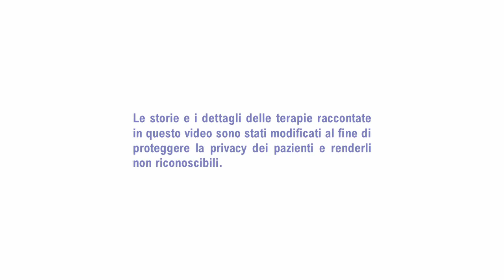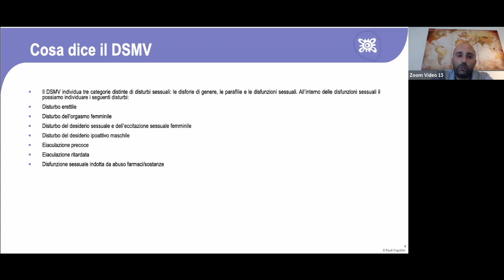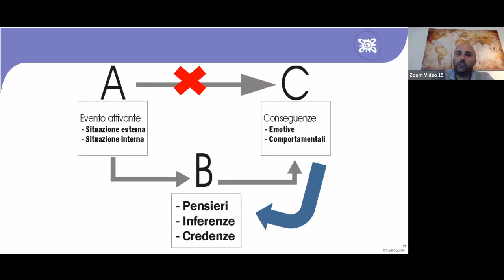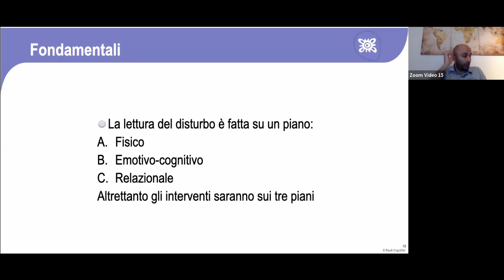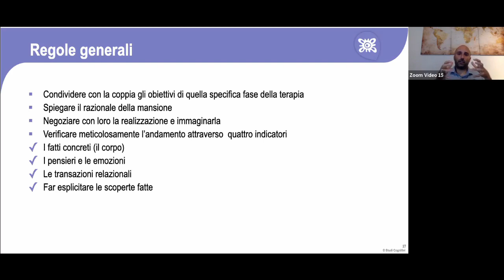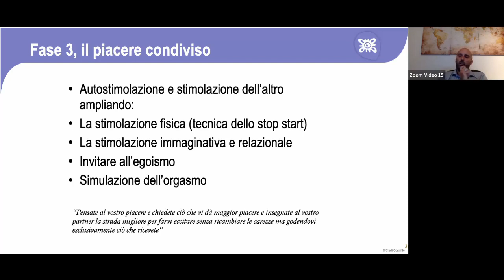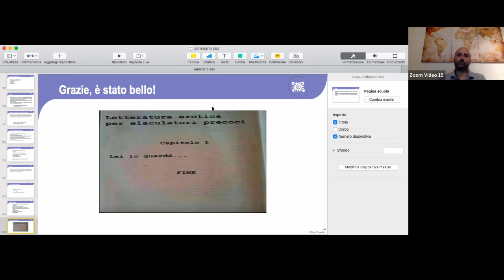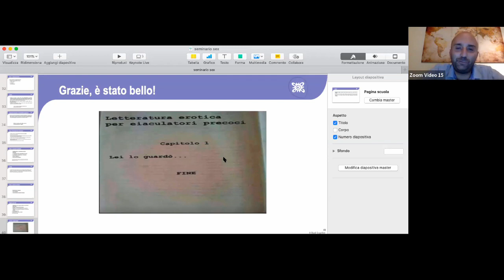No sex panic: terapia mansionale integrata per i disturbi sessuali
Incontro informativo con il Dott. Luca Canzolari della Scuola Cognitiva di Firenze.